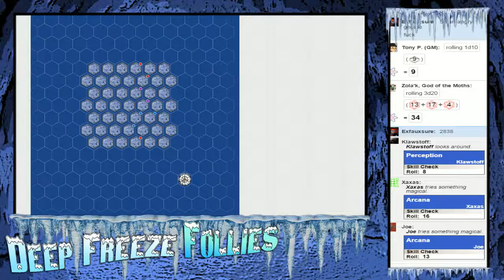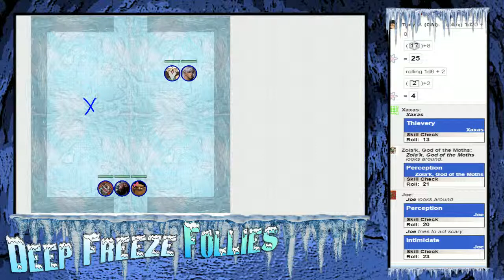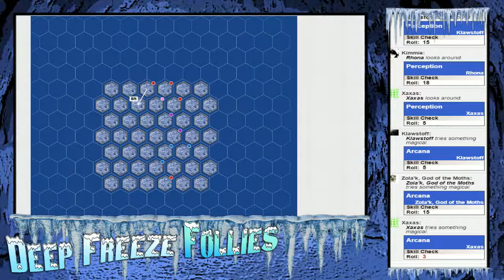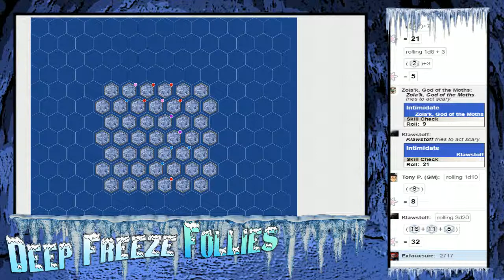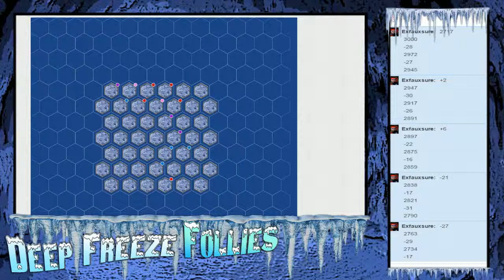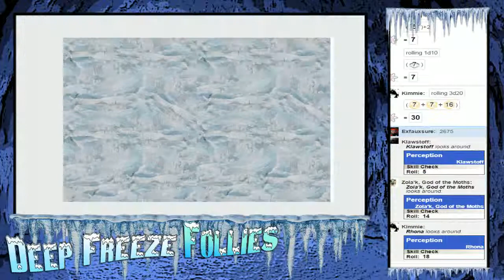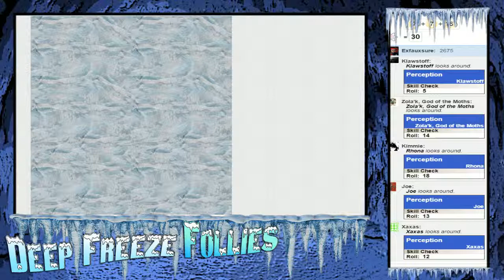[D&D4E] Deep Freeze Follies (Part 2)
Can our adventurers stop a Walrus King wedding?!

The Players:
- HebrewLantern as “Torvak” the Eladrin Ranger

Dungeons and Dragons 4th Edition original campaign created and run by GM Tony Pomposelli

As always, for more RPG content be sure to check out our archive on YouTube here!

If you enjoyed this, maybe give a like? It actually helps... somehow...

My name is Paul and I'm a hobbyist video game player and part-time streamer that focuses mostly on first impression game-play and tabletop pen & paper RPGs like Dungeons & Dragons. Thank you for making it this far down and I hope to see you around :-D!